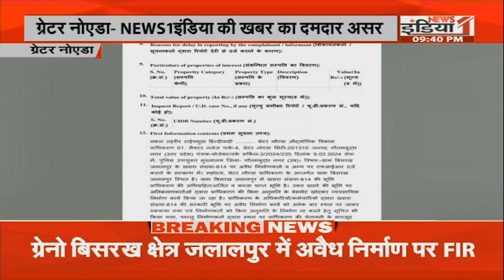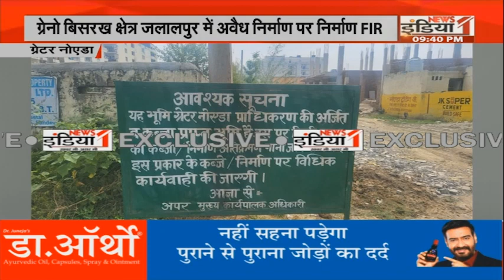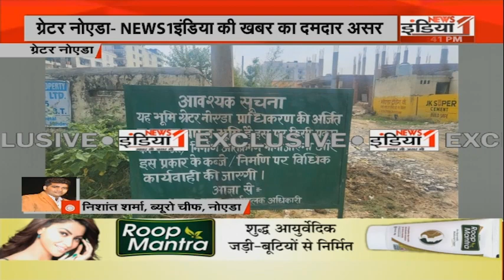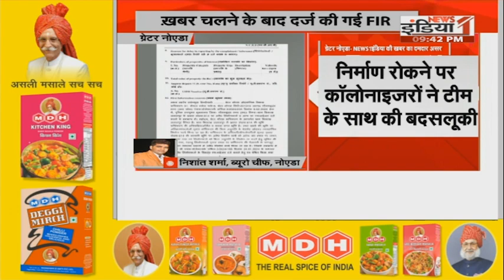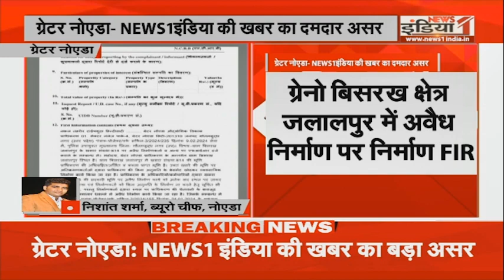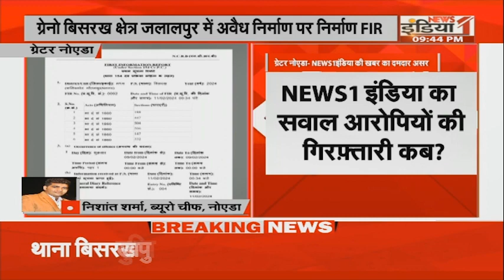Greater Noida News : NEWS1इंडिया की खबर का असर, ग्रेनो बिसरख क्षेत्र जलालपुर में अवैध निर्माण पर FIR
Airtel - 350,
Netvision - 219,
RCN - 403,
UCN-223
Alisha Digital- 285
HDS- 127

We are also available on:
MX Player
JIO TV